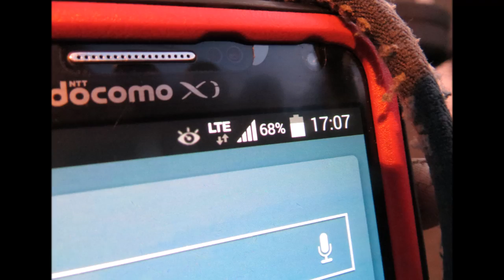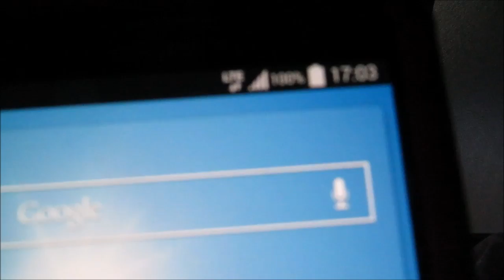（実践編）ソーラーパネル ★ バッテリー切れ直前からの スマホ 充電 実験（ 防災 アウトドア キャンプ レビュー ） ☆ 太陽電池親子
PRESENTED BY SUNKINGDOM
ポータブル 太陽電池 で、スマホ も モバイルバッテリー も 充電可能！ ２A超の USB電源 。防災用品 アウトドア 登山 キャンプ サイクリング に。

コレです→SUNKINGDOM 太陽光充電 14W 5V ソーラーパネル ダブルUSB接続 折りたたみ式 ポータブルソーラーチャージャー

【 BioLite  バイオライト キャンプストーブ 】
②生木 も 完全燃焼！ アウトドア ☆ 小枝 を燃やして 発電 ＆ USB 充電 【 ミニ 火力発電所 】
⑤元気 と 電気チャージ！ スマホ 充電 しながら パーコレーター で 朝コーヒー ＠本栖湖 キャンプ場